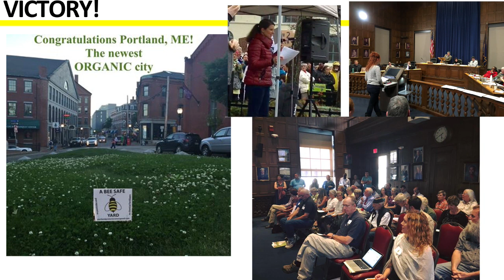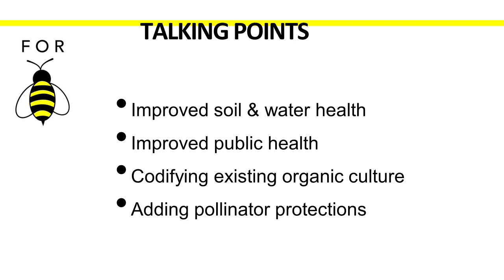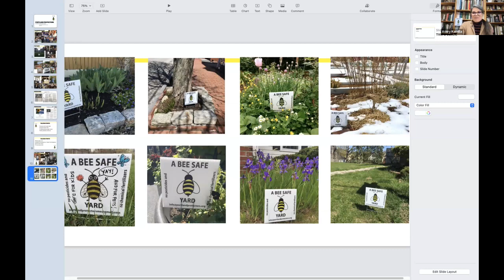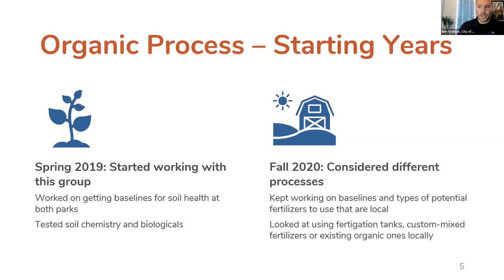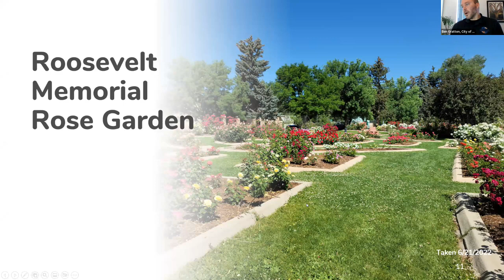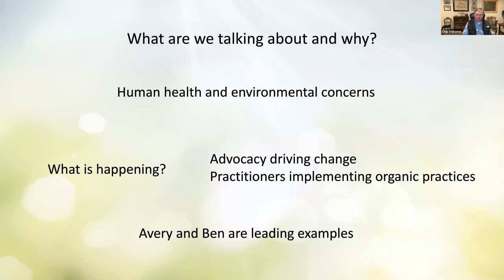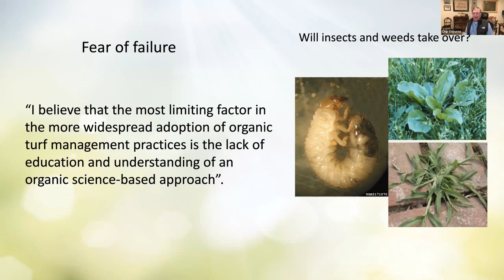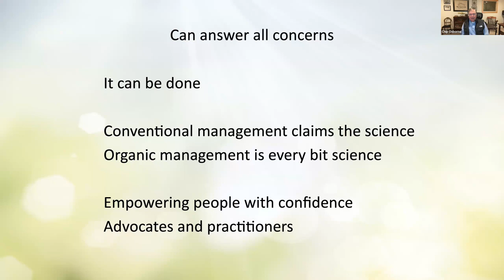The 40th National Forum - 2023 - Session 3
Forging a Future with Nature - Session 3 - November 29, 2023

Transformative Community-Based Change from the Ground Up
Managing Parks and Playing Fields with Organic Practices and Policies
Featuring Avery Kamilla, Ben Gratton, and Chip Osborne

Change is driven by grassroots action of local people, elected officials, and land managers. In this context, the third session of the National Forum will share model approaches to grassroots advocacy, public policy, and land management that teach and implement respect for nature and ecosystem services, such as the natural cycling of nitrogen and disease resistance—resulting in resilient plants, landscapes, parks and playing fields, and control the existential threats to health, biodiversity, and climate. The panelists in this session will focus on organic land management systems that do not utilize petrochemical pesticides and fertilizers but focus on building organic matter and biological life in the soil to nourish plants. The result—beautiful landscapes that are cost-effective to manage.

Spekers:

Avery Kamila, co-founder, Portland Protectors, Portland, Maine. Ms. Kamila founded Portland Protectors to bring together Maine citizens to end the use and sale of synthetic lawncare pesticides and fertilizers in the coastal city. Portland Protectors says, “We strive to protect our kids, pets, bees, soil, and Casco Bay from these toxic chemicals, as they drift around neighborhoods and leach into the public water systems.” In 2018, the city of Portland passed an ordinance that over five years phased in restrictions “to safeguard the health, safety, and welfare of the residents of the City and to conserve and protect the City’s waterways and natural resources by curtailing the use of pesticides and fertilizers for turf, landscape and outdoor pest management.”  The ordinance establishes organic land care methods as the primary means to care for and maintain public and private property in Portland, including lawns, gardens, athletic fields, parks, and playgrounds. Ms. Kamila was appointed to the city’s Landcare Management Advisory Committee, created by the City Council in the ordinance.

Ben Gratton, parks supervisor, Parks, Open Space, and Trails Department, Longmont Colorado.  A Colorado native and Colorado State University graduate, Mr. Gratton has been maintaining and transforming municipal landscapes across the Front Range for nearly 15 years. Using his degree in Landscape Horticulture, his work as a parks supervisor has helped the City of Longmont's more than 600 acres become more sustainable with organic maintenance, turfgrass conversions, pollinator gardens, and reimagining traditional landscapes. Mr. Gratton has been managing pilot sites in Longmont Colorado as a part of Beyond Pesticides' Parks for a Sustainable Future program. Of the program in Longmont, Mr. Gratton told the Longmont Leader, “Instead of using pesticides, Longmont, “selects turfgrass with more aggressive rhizomes — underground stems — to outcompete weed seeds, engages in more frequent core aeration and in overseeding to decrease weed pressure dramatically," The city views the organic land management program as part of its overall sustainability efforts to reduce water use, protect air quality, and enhance its ecosystem.

Chip Osborne, founder and president, Osborne Organics, Cape Neddick, Maine. Mr. Osborne is a nationally renowned organic turfgrass expert and a professional horticulturist with 40 years experience, including 20 years in greenhouse production as the former owner and operator of Osborne Florist and Greenhouse in Marblehead, Massachusetts. As founder and president of Osborne Organics, he has over 20 years experience in creating safe, sustainable, and healthy athletic fields and landscapes that are managed cost-effectively. Mr. Osborne has worked with municipalities, assisting in the development and management oversight and consultant for organically managed sports fields and parks in communities, school districts, and universities across the U.S. He has pioneered organic land management programs that both evaluate soil biology (the soil food web) and design strategies for building soil microbial life, which is critical to working with nature to break down organic matter as a natural food source for plants. Personal experience led him to believe there must be a safer way to grow plants. His personal investigation, study of conventional and organic soil science practices, and hands-on experimentation led him to become one of the country's leading experts on growing organic turf. Chip is a Beyond Pesticides board member.